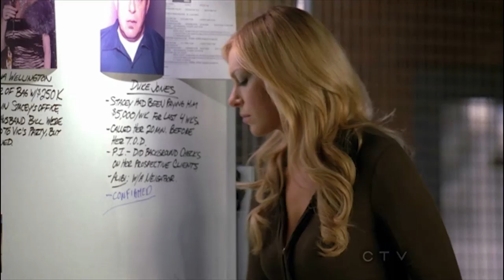Caskett- How Can I Tell You, Say Something.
This video's all about our favorite duo wasting time in other relationships ;) It was all worth the wait though. :)

Songs:
How Can I tell You - (originally sung by Cat Stevens)
Say Something - (A Great Big World & Christina Aguilera)

Video made purely for fans to view and enjoy - no copywright infringement intended.